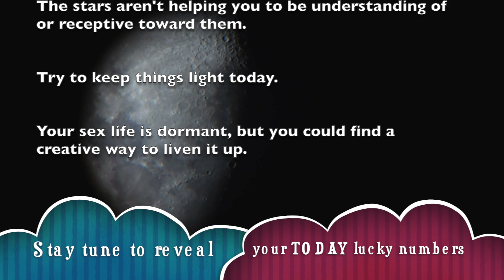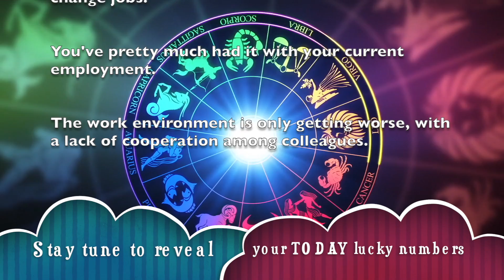Gemini Horoscope for today | July 28, 2019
2019 Horoscopes - Get free horoscope 2019 predictions for all 12 Zodiac signs from A Plus Life.